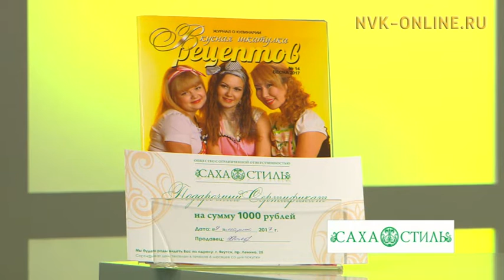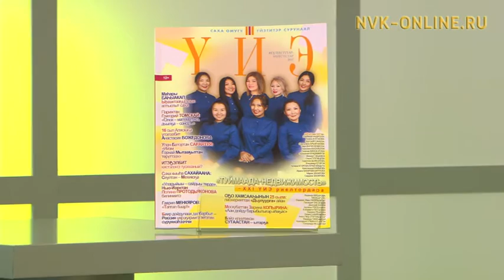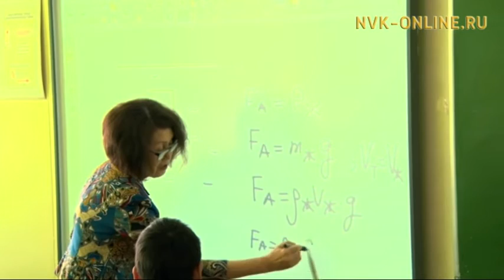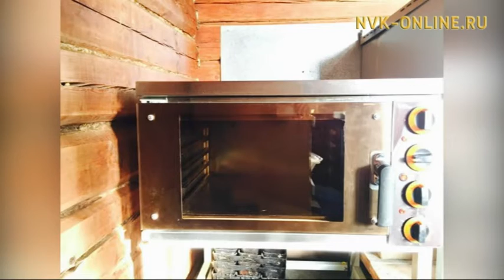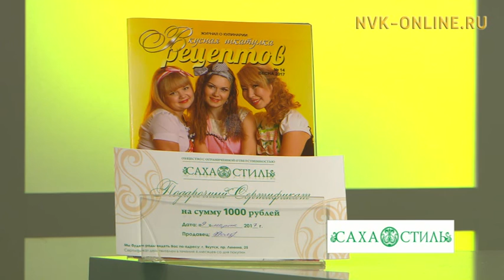Бастыҥ биэкэр - 2017. Үчүгэйиэн бу сиргэ (22.02.2017)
Официальный сайт NVK-ONLINE.RU Биэрии бастакы аҥаарыгар Амматтан төрүттээх рационализатор Михаил Тимофеев ыалдьыттыыр. Бу кэнниттэн Уус Алдан, Нам, Мэҥэ Хаҥалас бастыҥ биэкэрдэрин кытта кэпсэтэллэр. Оттон биэрии түмүгэр кэрэни кытта кэккэлэспит, ырыа куттаах дьиэ кэргэн, автор, мелодист Аксинья Семенова айар үлэтин туһунан билиһиннэрэр.